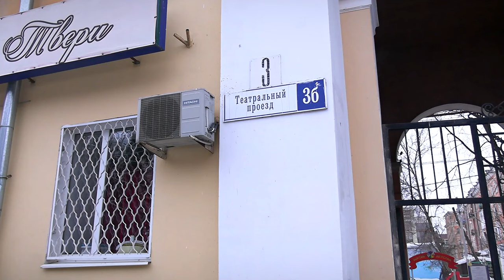Тверичане вновь тонут в снежной каше